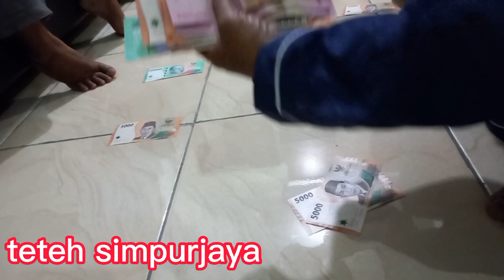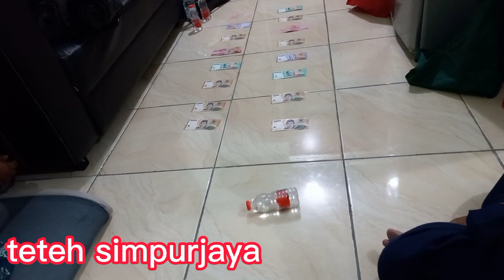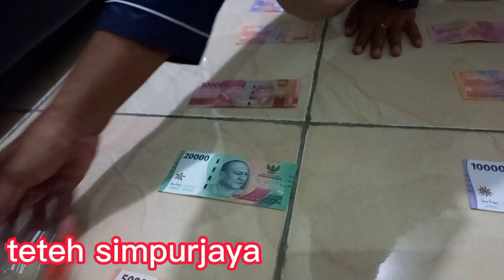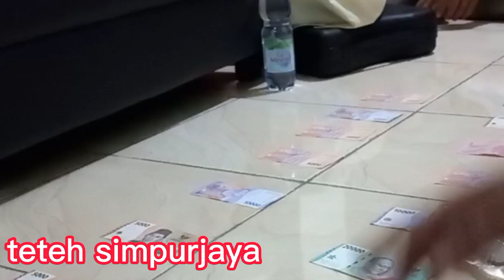LIBURAN BARENG TEMEN SERU || GELINDING BOTOL DAPAT UANG TUNAI RATUSAN RIBU 😍🙏)